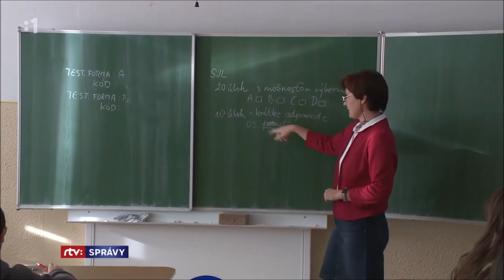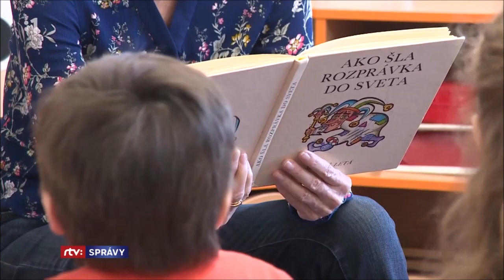RIADITELIA NESMÚ NÚTIŤ ZAMESTNANCOV BYŤ V ŠKOLE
zdroj: RTVS